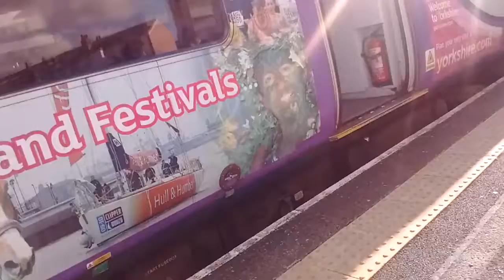Train ride Layton to blackpool north